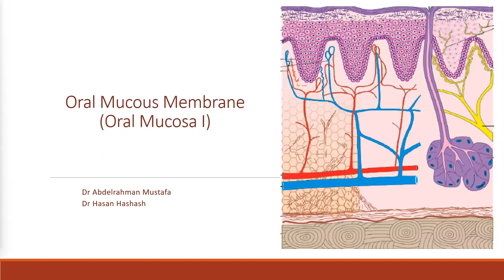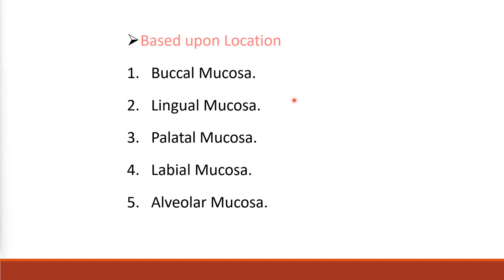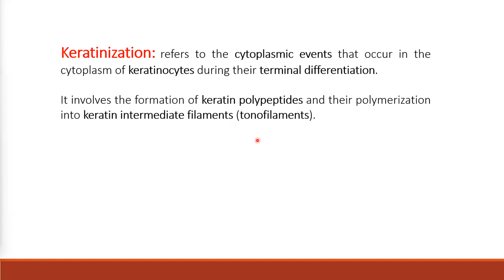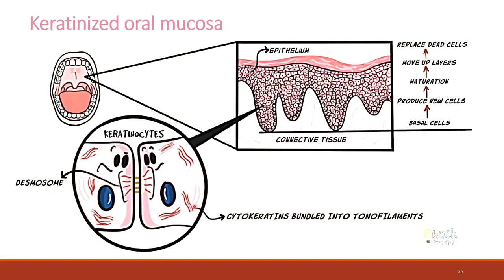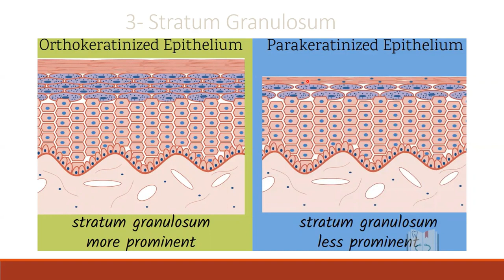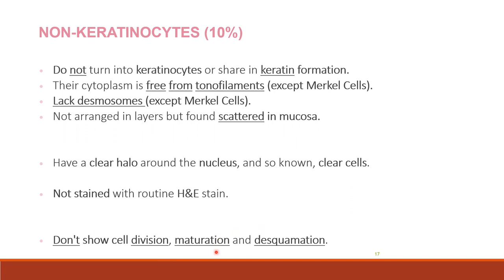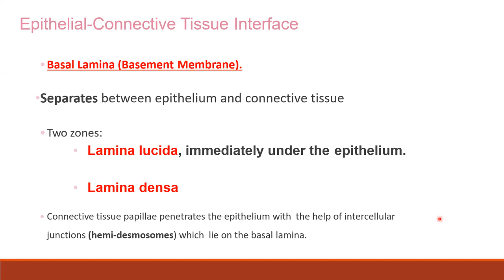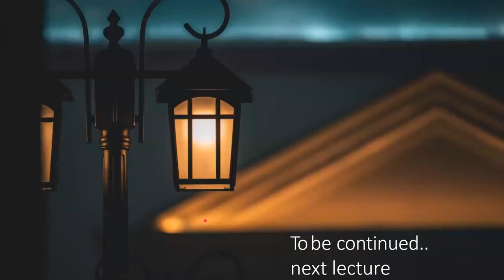Oral Mucosa I